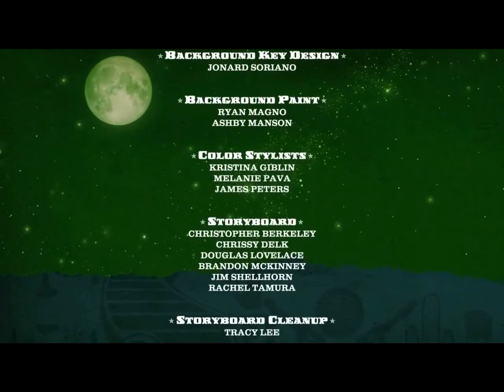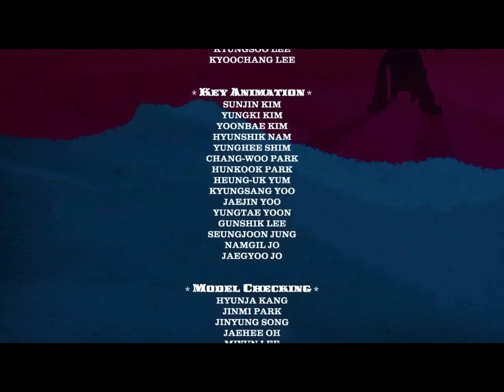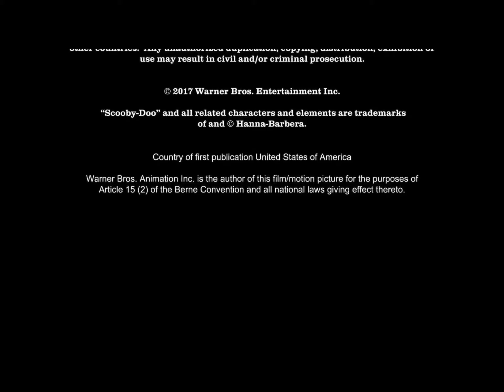Scooby Doo Shaggy’s Showdown (2017) Full Credits